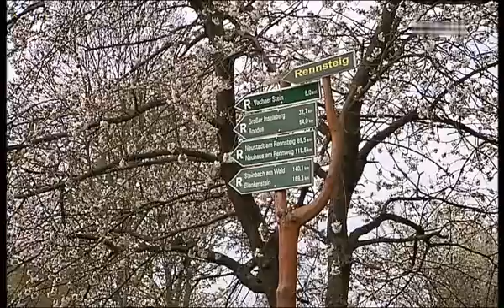Nahetaler - Jetzt rockt's in der Thüringer Volksmusik 2011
Jetzt rockt's in der Thüringer Volksmusik
im neuen Sound, ein Superhit
und alle rocken mit